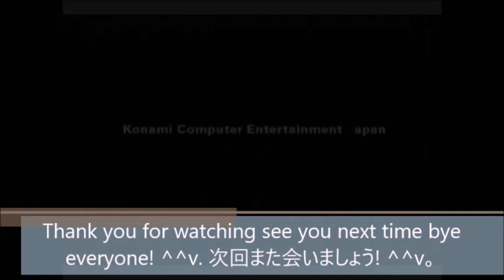No 46 Let's Play METALGEAR SOLID 2. メタルギア ソリッド 2。 MrCedar31